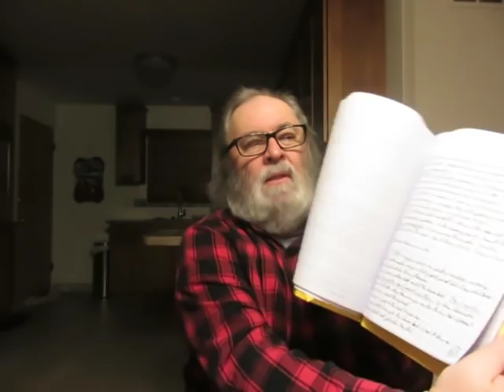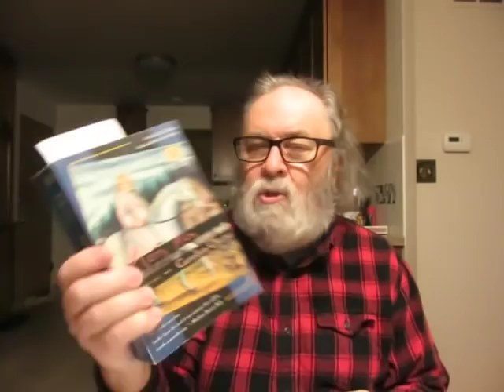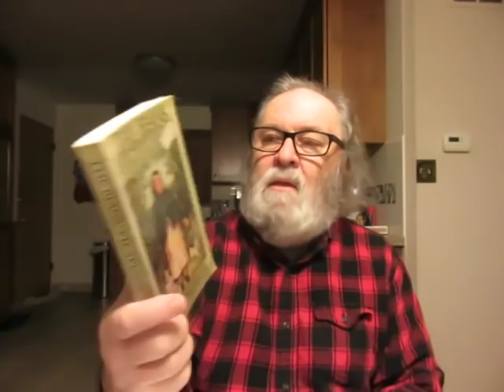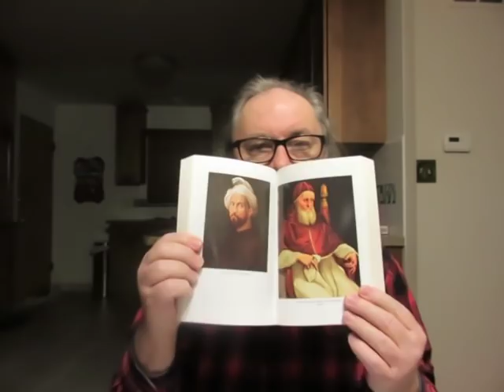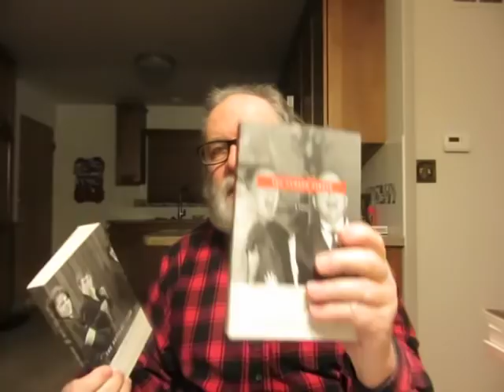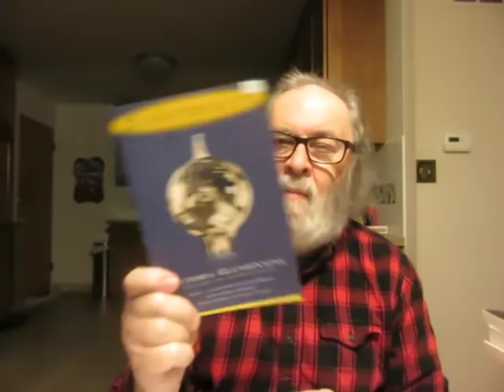an educated ministry & a used books haul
'Once Were Warriors' A novel by Alan Duff

'Michelangelo & the Pope's Ceiling' non-fiction by Ross King

'Servants of the Map' Stories by Andrea Barrett

'The Seige Of Krishnapur' historical fiction by J.G. Farrell [New York Review Books Classics]

'The Closed Circle' A novel by Jonathan Coe

'Electricity' historical fiction by Victoria Glendinning

'Those Tremendous Mountains: The Story of the Lewis and Clark Expedition' by David Freeman Hawke

'Merry Men' A novel by Carolyn Chute